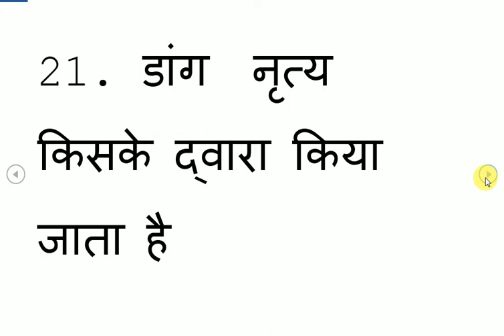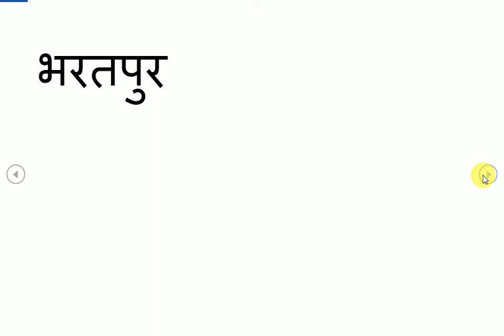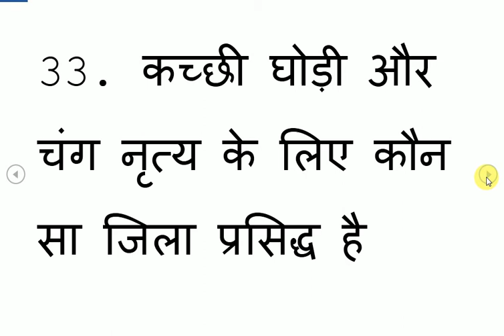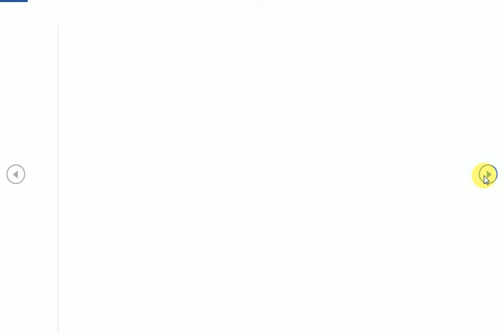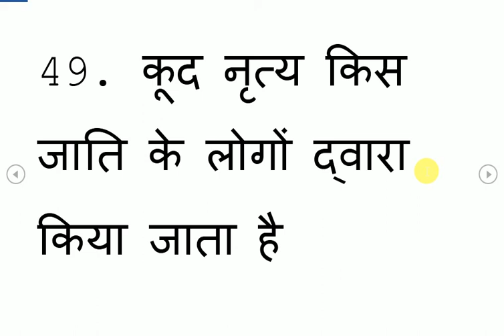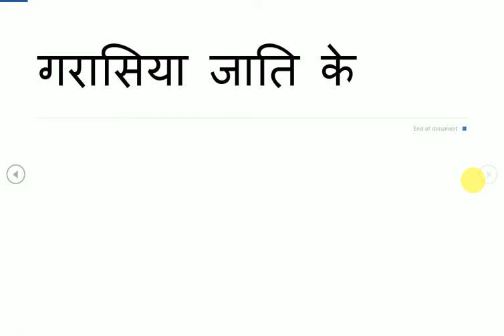Rajasthani lok Nritya 50 most important question and answer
Rajasthan ke lok Nritya ke  video mein Rajasthani lok Nritya se sambandhit 50 most important question and answer Ko prastut Kiya Gaya  Jo sabhi  Karne Wale logo ke liye  upyogi hai